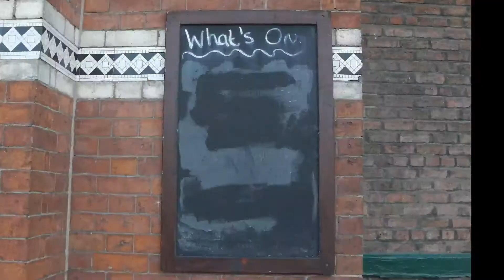What's on ... Macclesfield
Live Music
Macclesfield
Cheshire
UK